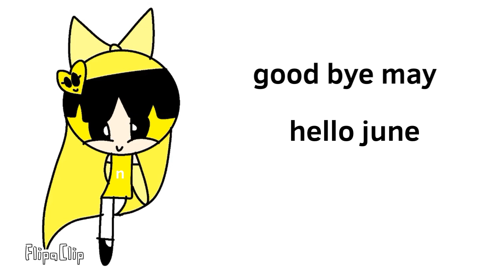(First video of June) good bye may hello June (with chainofcrying n)